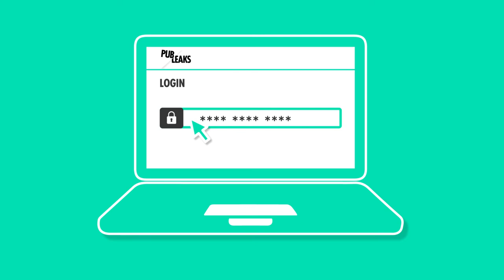Publeaks – instructievideo 'Proces'